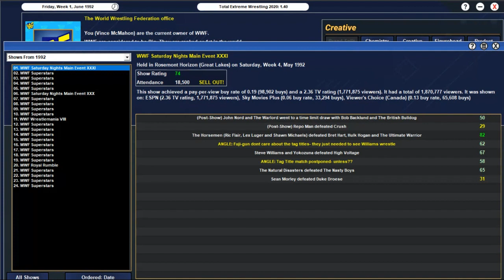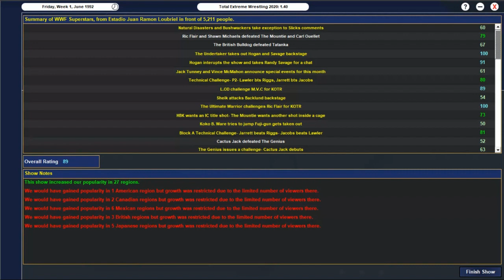King Of The Ring Begins | Episode 25 | TEW 2020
A Few Major Matches on This episode of Superstars

Two King of The Ring Quarter Final matches on this show as Kama takes on The Warlord, and The British Bulldog takes on Tatanka

Also Ric Flair teams with Shawn Michaels to take on the Hart Family team of The Mountie and Carl Ouellett

Current Champions-
WWF World Heavyweight Championship- Hulk Hogan

WWF Intercontinental Championship- Bret "The Hitman" Hart

WWF World Tag Team Championship- Miracle Violence Connection- Steve Williams & Terry Gordy

Most Recent Royal Rumble Winner- Ric Flair '92

Most Recent King of The Ring Winner- Bret Hart '91